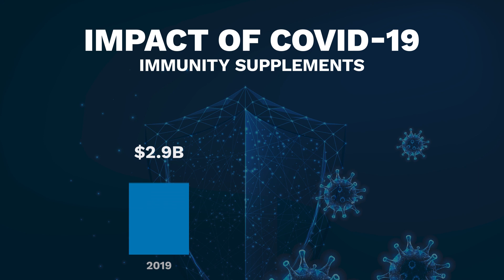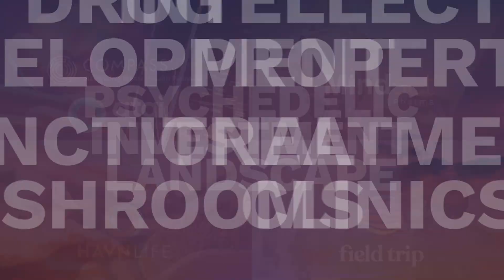Functional Mushrooms: The Sweet Spot of the Nutraceutical & Psychedelic Markets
The emerging psychedelics sector can be segmented into four distinct segments: drug development, intellectual property (IP), functional mushrooms and treatment clinics – functional mushrooms are a underexamined growth area in the industry.

Functional Mushrooms are categorized as dietary supplements by the FDA along with other natural products and herbal medicine; which means they can be sold without FDA approval. This is a significant advantage getting product to market quickly vs. the pharmaceutical psychedelic market.

Functional mushrooms have been viewed to boost immunity, enhance cognitive function, improve energy, decrease inflammation, and hold many other benefits to human health. The most popular functional mushroom species include Reishi, Lions Mane, Corodyceps and Chaga.

Within the psychedelic investment landscape functional mushrooms are one of the most attractive cash flowing verticals.  Functional mushrooms sit in the investment sweet spot of psychedelics and nutraceuticals.

HAVN Life Sciences (CSE:HAVN) is one of the best positioned within the category, having recently acquire one of the leading US functional mushroom brands in Spore Life Sciences, which compliments their own HAVN Life brand.